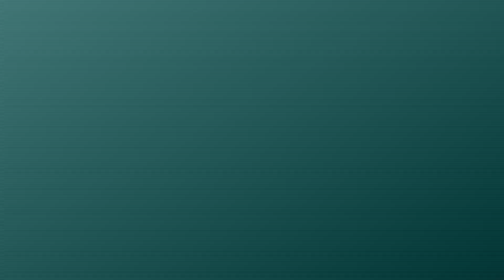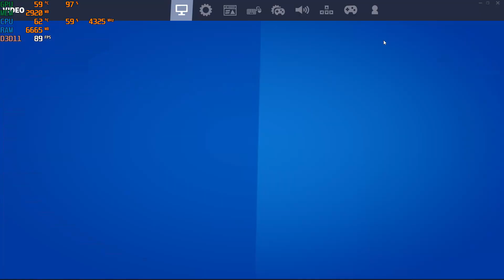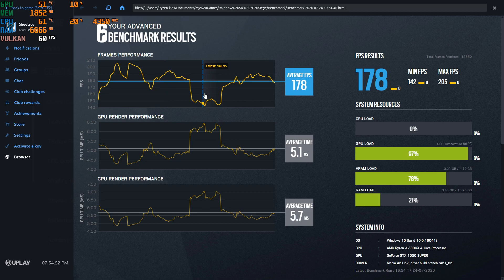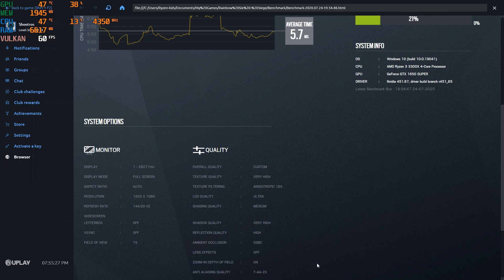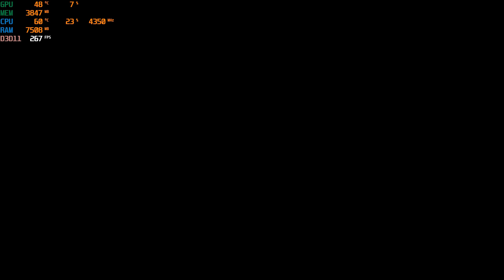AMD Ryzen 3 3300X | Nvidia GeForce GTX 1650 Super/ Benchmark in 5 Games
AMD Ryzen 3 3300X paired with Nvidia GeForce 1650 Super. FPS test in 5 games: Call Of Duty WARZONE, Fortnite, Battlefield 5, Tom Clancy's Rainbow Six Siege, GTA 5. The resolution is 1080p(1920x1080). PC specs in the video.